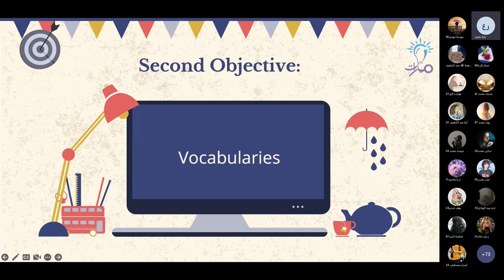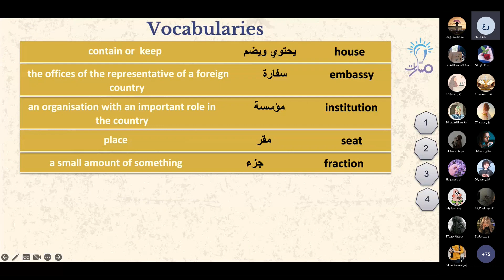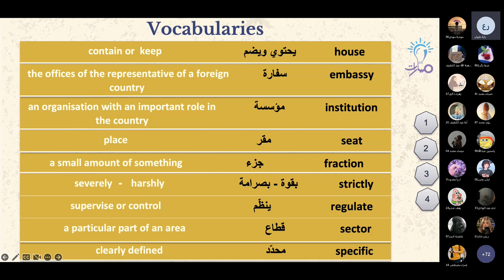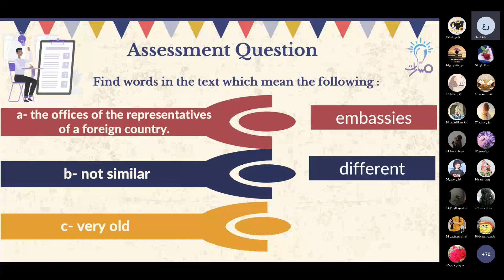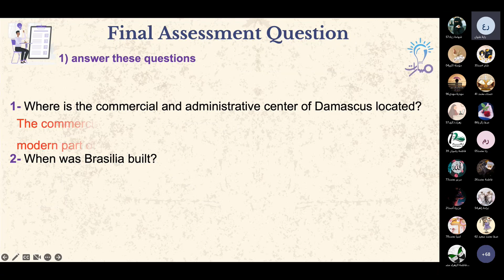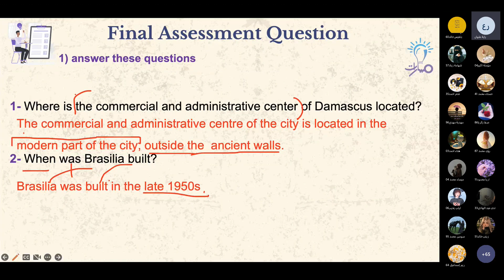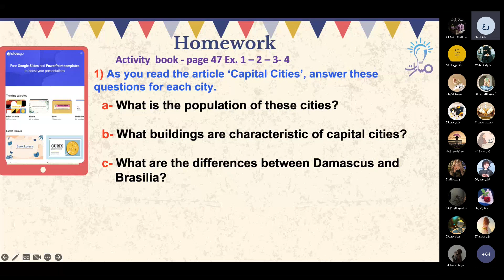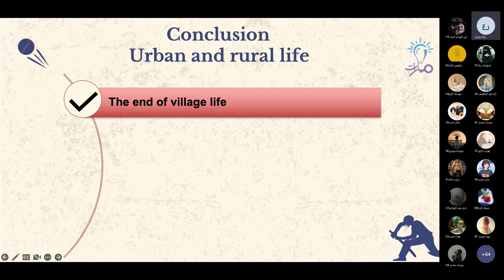Vocabulaies | درس Capital cities | اللغة الإنكليزية الثالث الثانوي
شرح فقرة Vocabulaies من درس  Capital cities في كتاب اللغة الإنكليزية للصف الثالث الثانوي - منهاج شمال غرب سوريا